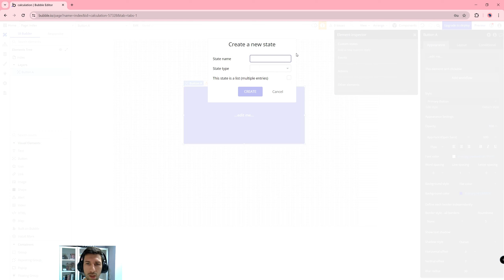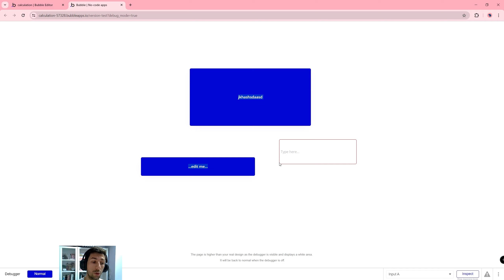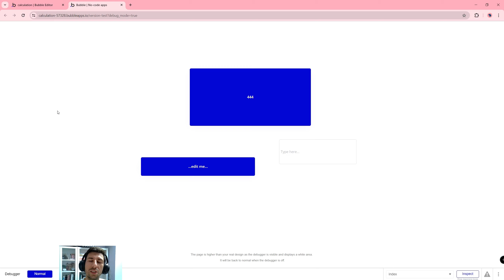Zmiana Tekstu Przycisku - Change Text Value on Button Click| Bubble.io TUTORIAL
Cześć!

*Prezenty i newsletter* : zapisz się tutaj - Zapraszam!

*W tym filmie przedstawiam* :
Źródła:
Change Text Value on Button Click in bubble.io No Code | Lets Build a Startup: UBprogrammer.com
Pluginy: